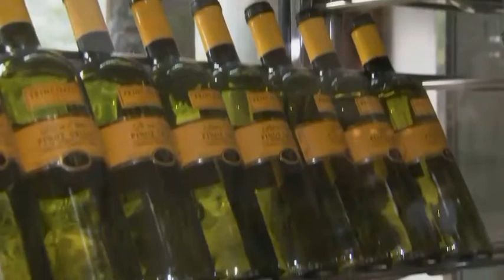Calls for new health and calorie warnings on all bottles of alcohol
Health warnings on bottles of booze, a minimum price on a unit of alcohol and a cut in the drink drive limit - they're some of the measures that could be put in place if a group of MPs and peers get their way.